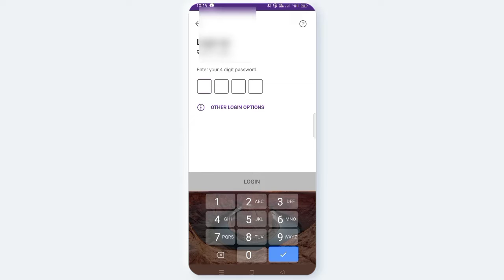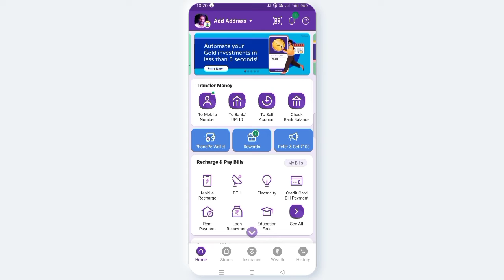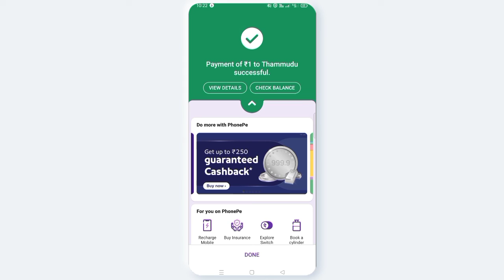AVN CONCEPTS || ATM card లేకపోయినా || ఫోన్ పే వాడకోవటం ఎలా || How to use phone without Debit card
How to use phone pe without ATM